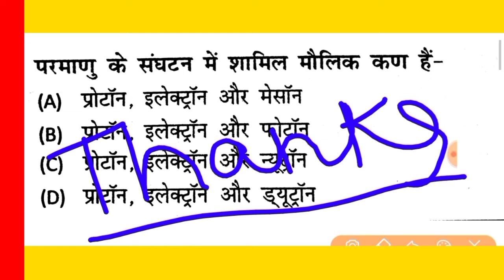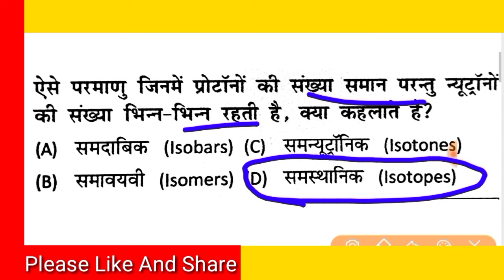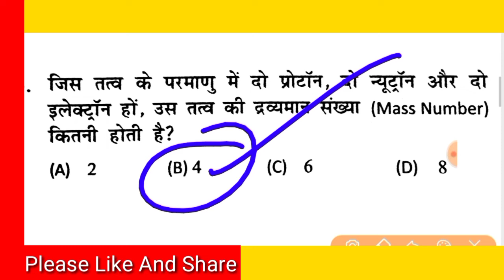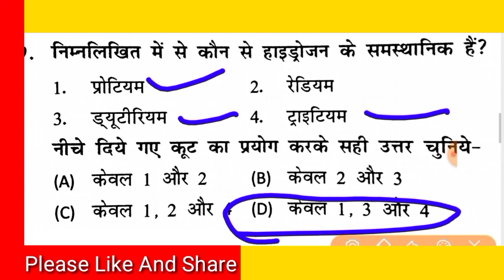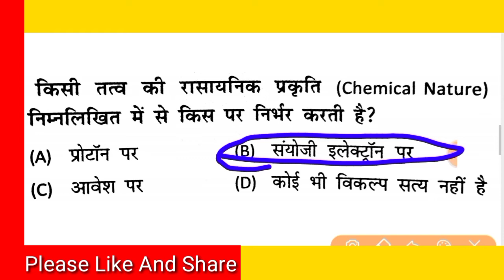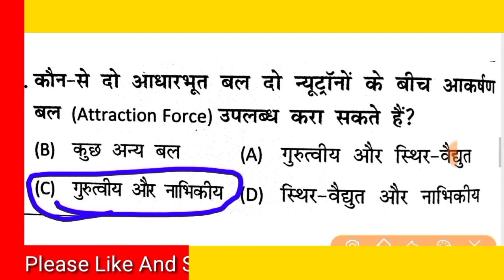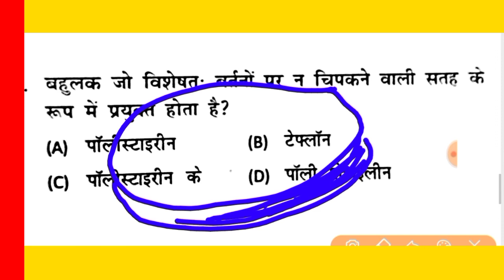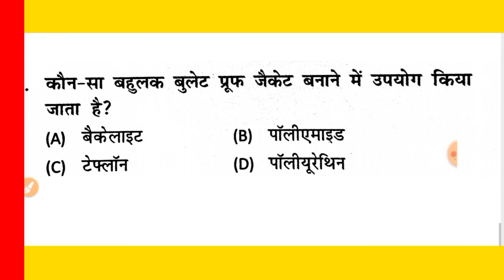Demo Class 11 | V.v.Imp General Science Questions For Delhi POLICE & Cisf HCM Exam 2020 | gov exam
Demo Class 11 | V.v.Imp General Science Questions | Delhi Police Constable Vacancy | Cisf gov exam

Channel name "CBT Exam Study ":

ऑनलाइन क्लास शेडूल :

 🔴Daily Current  time 👉 08:30 AM

                                                                          etc.Classes

sarkarinaukri
governmentjob
sarkari naukri daily
government jobs for Capf
sarkarinaukrionlineform
career gov
SarkariResults